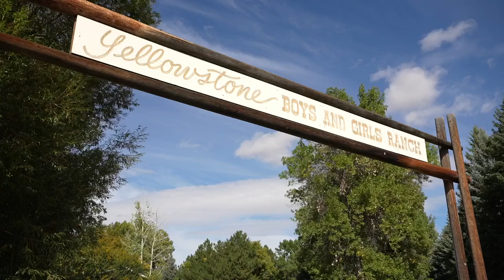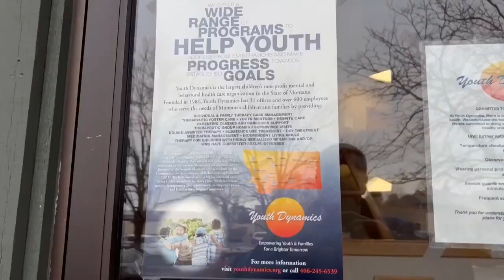Youth Dynamics and Yellowstone Boys and Girls Ranch merge to streamline services